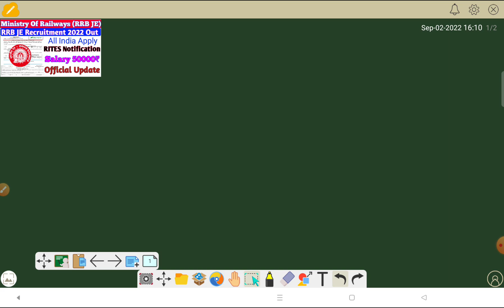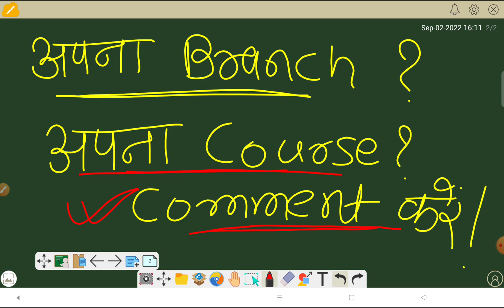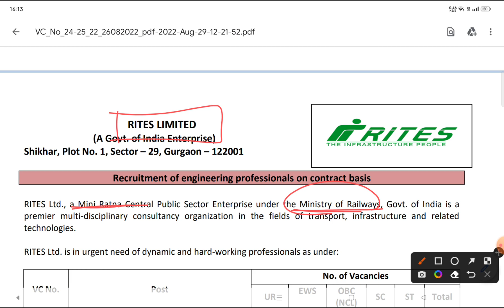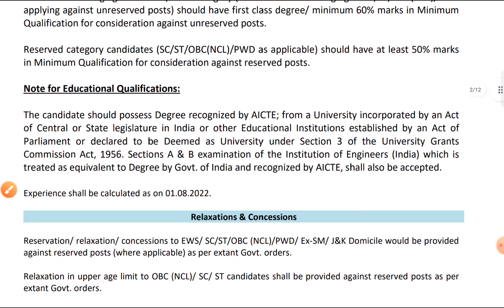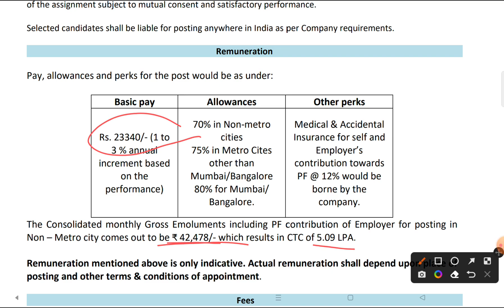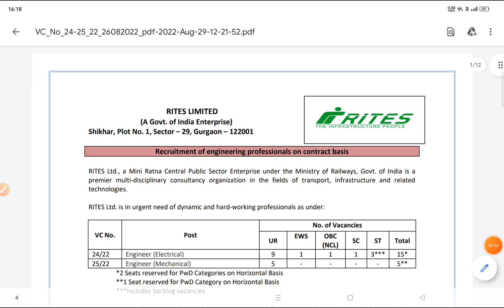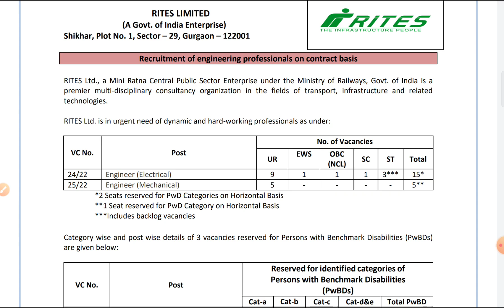RRB JE 2022 Notification||Ministry Of Railway Recruitment 2022 | Salary ₹48,000 | RITES Notification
RRB JE 2022 Notification | All India | Recruitment 2022 | Job Vacancy 2022 | RRB JE Vacancy 2022
Ministry Of Railway Recruitment 2022 | Salary ₹48,000 | RITES Limited Recruitment 2022

RRB JE SSE ALP Recruitment 2022 Official Notice | RRB JE 2022 | RRB ALP Bharti 2022 | RRB New Bharti
RRB JE , SSE & ALP Recruitment Official Update || RRB JE SSE Recruitment Shortly || Railway new bharti

Railway Recruitment Board Notice

Latest jobs,
Naukari wala,
naukari wala job updates,
Naukri wala,
junior engineer trainee vacancy,
Engineer's Study Classes,Ssc je notification 2022,

नोट - सभी अभ्यर्थियों से अनुरोध है कि मेरे चैनल के माध्यम से दिखाए गए किसी भी प्रकार के विज्ञापन के फॉर्म को भरने से पहले विज्ञापन की अच्छी तरह से जांच पड़ताल कर लें उसके बाद ही फॉर्म अप्लाई करें , मैं सिर्फ विभिन्न स्रोतों से निकले विज्ञापन की जानकारी अपने चैनल के माध्यम से आप तक पहुंचाता हूँ । यदि किसी भी प्रकार के धोखाधड़ी का शिकार आप होते हैं तो Engineer's Study Classes चैनल जिम्मेवार नही होगा ।